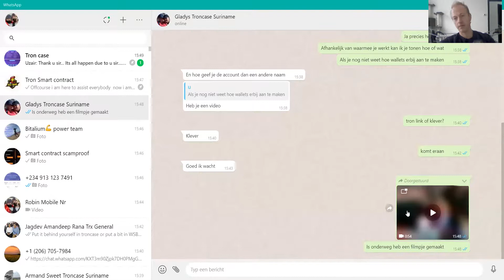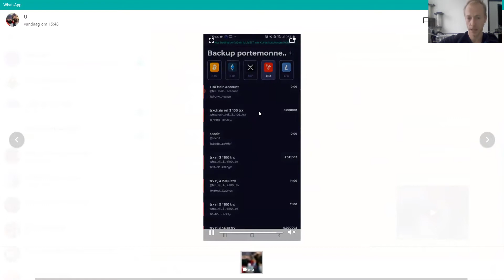Team Suriname Gladys vraagt hoe help je een ander PtcPat legt het uit Klever app extra wallet maken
Yoooo toppers aangezien ik ook iemand ben die constant andere helpt

Besloot ik het maar wat te versimpelen

Gladys deze is voor jou :)

PtcPat fulltime mentor investeerder en crypto strijder